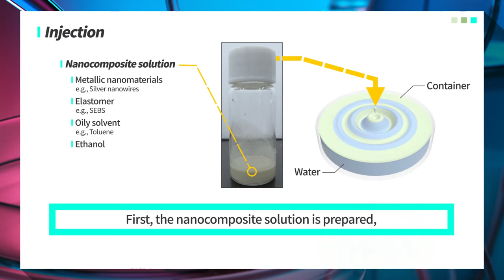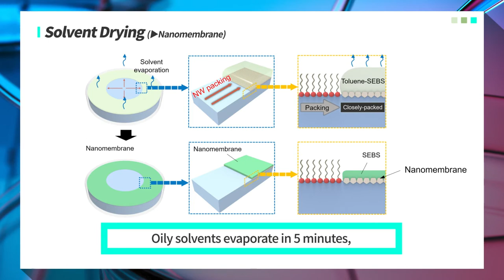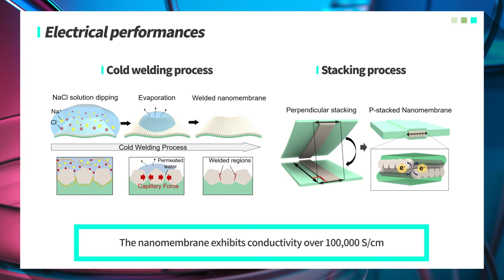Nanomembrane for flexible skin electronics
Led by professor HYEON Taeghwan and KIM Dae-Hyeong, researchers at the Center for Nanoparticle Research within the Institute for Basic Science (IBS) in Seoul, South Korea unveiled a new method to fabricate a composite material in a form of nanomembrane, which comes with all of the above-mentioned properties. The new composite material consists of metal nanowires that are tightly packed in a monolayer within ultrathin rubber film.